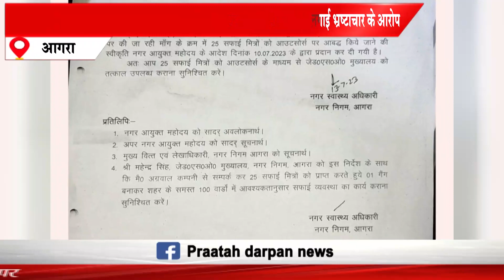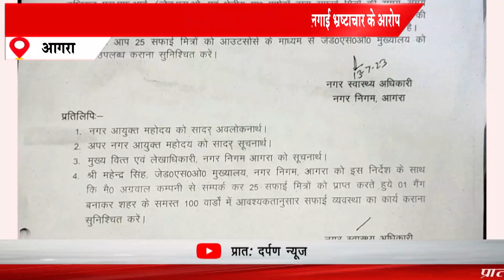धन लाभ के लिए नगर निगम में 25 कर्मचारियों की की गई फर्जी भर्ती